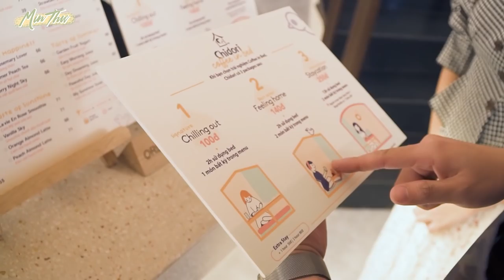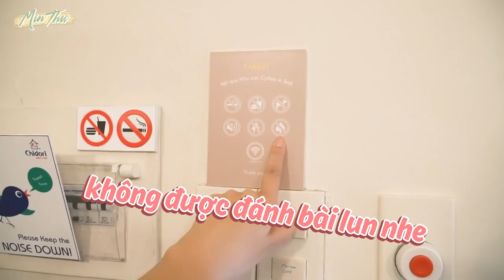Hẹn hò dắt nhau Đi NGỦ ở quán cafe 🙄 Thư với Bia định làm gì !?!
Chào cả nhà đã đến với Min Thư 🥰 bước qua ngôi nhà mới của mình với những video chân thật về cuộc sống , công việc , tình cảm , gia đình và mọi thứ xung quanh mình hi vọng các bạn sẽ thấy vui khi xem video !!! Nếu các bạn rảnh thì ghé chơi thường xuyên với mình nhaaa ♥️♥️♥️

Nhớ nhấn chuông để theo dõi những cờ-nhíp mới nhất của Min Thư nhé!